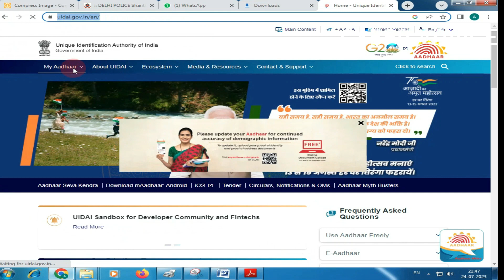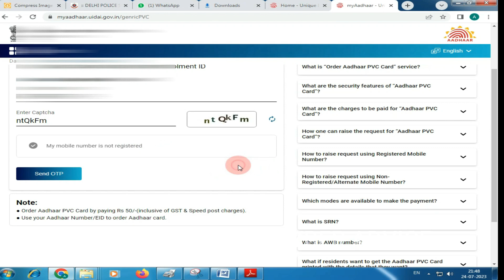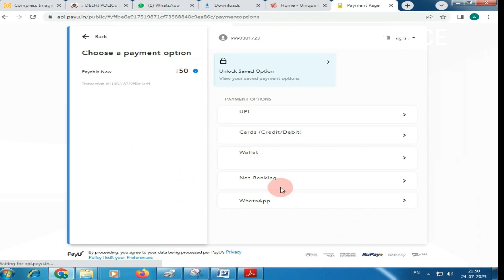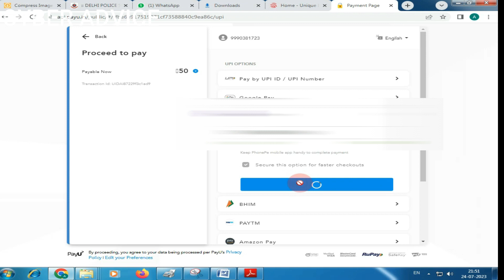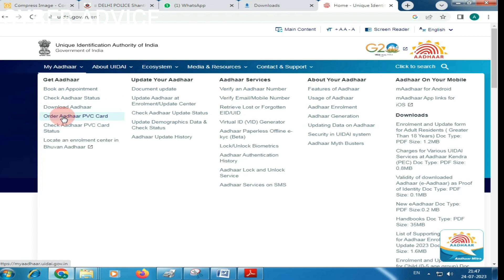How To Apply For Pvc Aadhar Card | Pvc aadhar card online order | plastic aadhar card kaise banaye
pvc aadhar card kitne din mein aata hai
pvc aadhar card status kaise check kare
pvc aadhar card online order tamil
pvc aadhar card online order kitne din mein aata hai
pvc aadhar card print in process problem
pvc aadhar card tracking